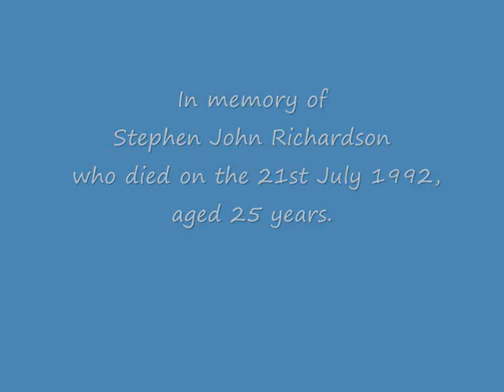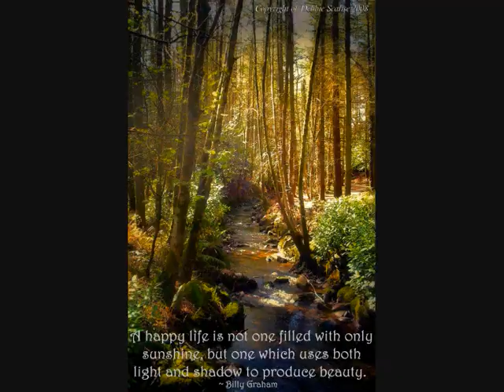Alison Krauss/ Robert Plant/ RIP Stephen John Richardson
I was engaged to be married to Steve in 1992 when he died suddenly, aged 25 years of age.  He left me with a beautiful daughter as a rememberance of the love we shared and to show me that love is eternal.

I remember Steve with fondness and a depth of love not I have not experienced since his passing.

I pray for Steve's soul, that he may be at peace. and I pray that though I was unable to be with him in his final moments, that he nows how much I love him and that I cherish our daughter, who is a constant reminder not only of Steve, but of the love we shared.

Thanks be to God for allowing me to share in Steve's life on earth, and for the beauty and laughter he bought into my life.

It never left.  Neither did Steve in a way...